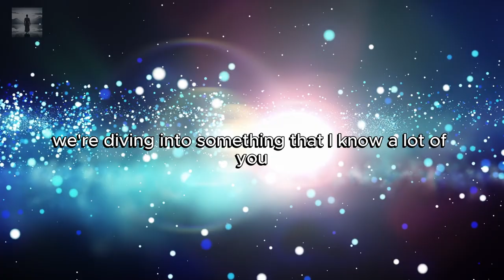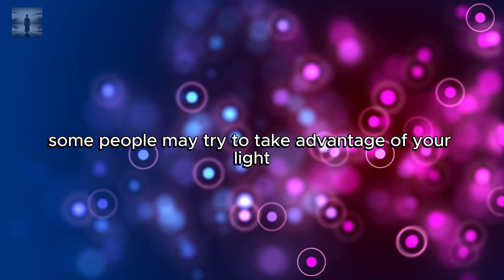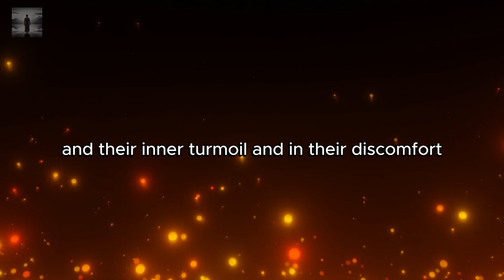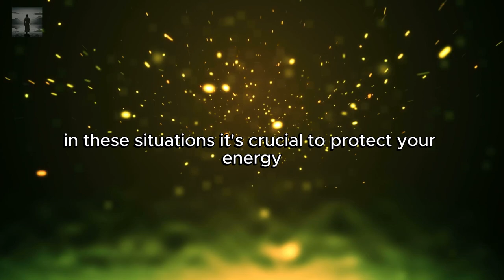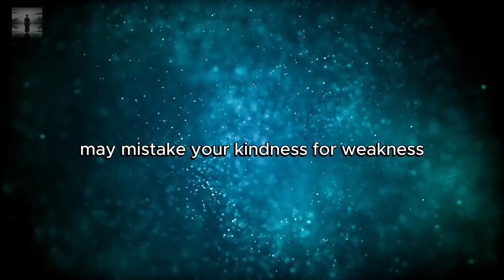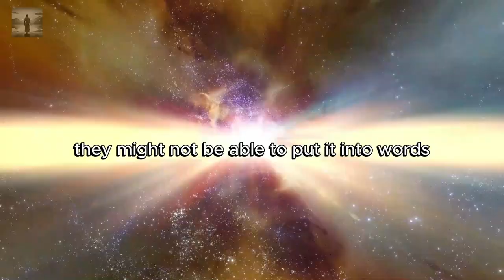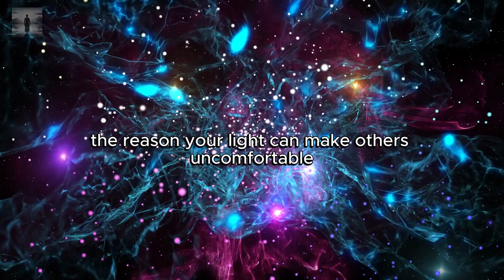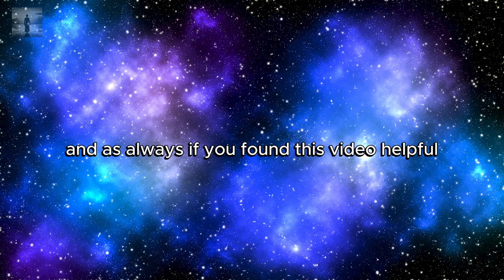THE CHOSEN ONES HAVE A MAGNETIC PRESENCE, CRAZY PEOPLE are attracted to YOU 🧲 ✨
In this video " THE CHOSEN ONES HAVE A MAGNETIC PRESENCE, CRAZY PEOPLE are attracted to YOU 🧲 ✨", Discover why your unique energy attracts all kinds of people, especially those with chaotic vibes! 🌌✨ As a chosen one, you radiate a powerful light that can both heal and challenge others. Let’s dive into the reasons behind this magnetic pull and learn how to protect your peace! 💖🛡️

Highlights:
- Your energy is a magnet for unique personalities! 🧲
- The mystery of why people feel drawn to you. 🤔
- Understanding the challenges of attracting chaotic individuals. 🌪️
- Tips for protecting your light and energy. 💡✨
- Embracing your role as a chosen one. 🙌